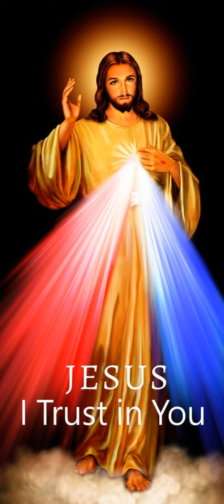Première lecture du 26 Décembre 2022 | Ta Parole est un Trésor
Première lecture
« Voici que je contemple les cieux ouverts » (Ac 6, 8-10; 7, 54-60)
Étienne, rempli de la grâce et de la puissance de Dieu,
accomplissait parmi le peuple
des prodiges et des signes éclatants.
Intervinrent alors certaines gens de la synagogue
dite des Affranchis,
ainsi que des Cyrénéens et des Alexandrins,
et aussi des gens originaires
de Cilicie et de la province d’Asie.
Ils se mirent à discuter avec Étienne,
mais sans pouvoir résister
à la sagesse et à l’Esprit qui le faisaient parler.
Ceux qui écoutaient ce discours
avaient le cœur exaspéré
et grinçaient des dents contre Étienne.
Mais lui, rempli de l’Esprit Saint,
fixait le ciel du regard :
il vit la gloire de Dieu,
et Jésus debout à la droite de Dieu.
Il déclara :
« Voici que je contemple les cieux ouverts
et le Fils de l’homme debout à la droite de Dieu. »
Alors ils poussèrent de grands cris
et se bouchèrent les oreilles.
Tous ensemble, ils se précipitèrent sur lui,
l’entraînèrent hors de la ville
et se mirent à le lapider.
Les témoins avaient déposé leurs vêtements
aux pieds d’un jeune homme appelé Saul.
Étienne, pendant qu’on le lapidait, priait ainsi :
« Seigneur Jésus, reçois mon esprit. »
Puis, se mettant à genoux, il s’écria d’une voix forte :
« Seigneur, ne leur compte pas ce péché. »
Et, après cette parole, il s’endormit dans la mort.